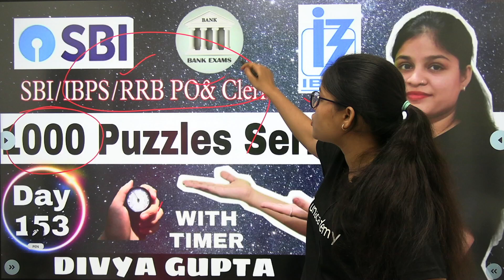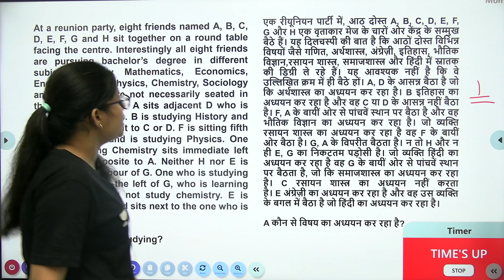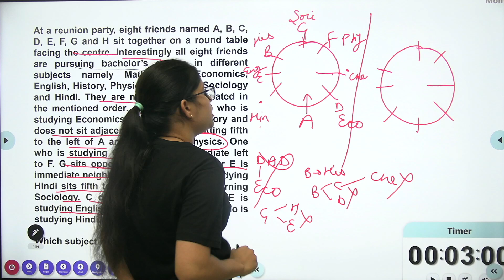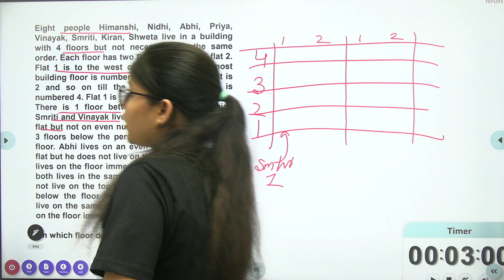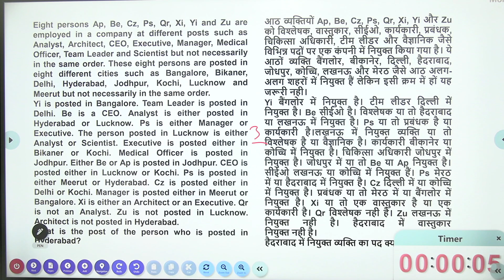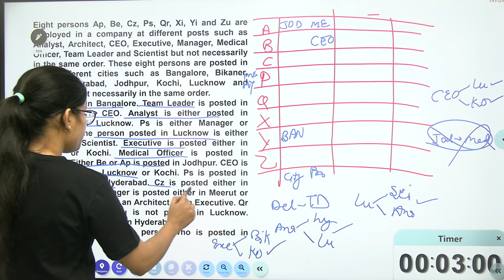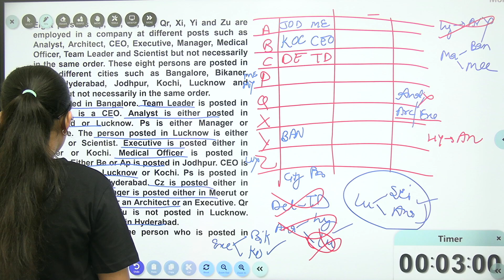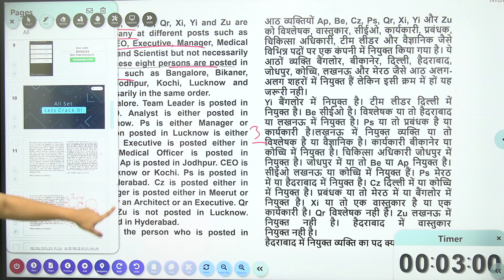1000+ Puzzles Series ll Day-153 ll Best Explanation with Timer l l IBPS/RRB/SBI PO/Clerk l DG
1000+ Puzzles Series ll Day-153 ll Best Explanation with Timer l l IBPS/RRB/SBI PO/Clerk l DG

Unacademy presents India’s biggest fortnightly competition with the best-gamified version of tests .

Join the Combat on  24 oct, 10:00 AM

- 1 Lakh plus Students have already enrolled till now.
- Rewards pool of 20 Lakh.

"DIVYAYT10" or "DVGLIVE"

Hello Learners. !
Welcome to our You tube Channel - @Banking DG - Divya Gupta​

"DIVYAYT10"